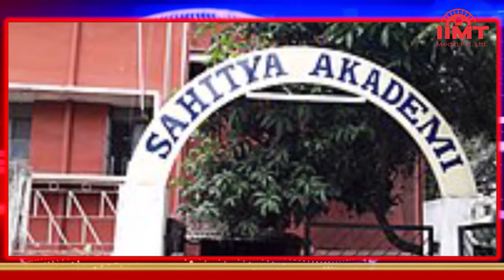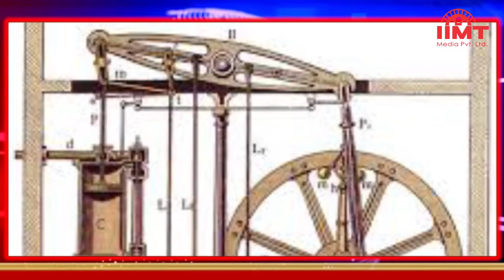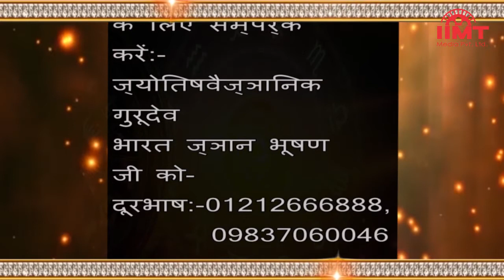आज का इतिहास@HISTORY OF THE DAY || 12-March || आज का राशिफल@TODAY'S HOROSCOPE || IIMT MEDIA